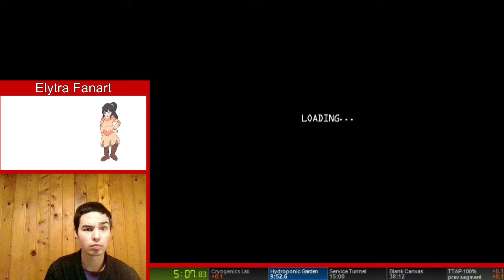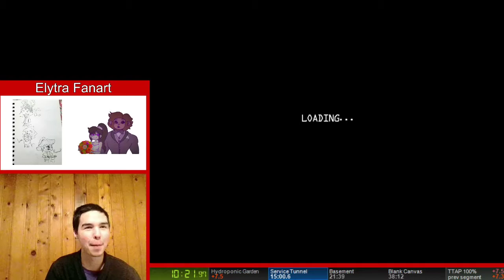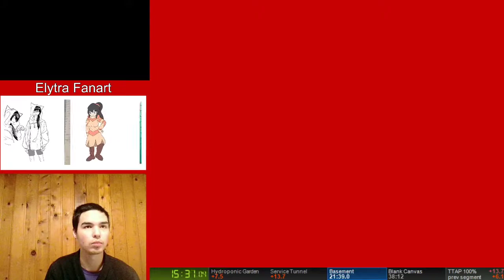Thing Thing Arena Pro 100% 31:07 WR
This run was truly crazy.  Bunch of very close calls all over, especially during the basement stage.  Hopefully I can get a sub 30 soon.
This was streamed on Twitch